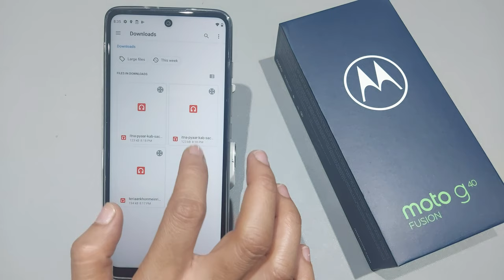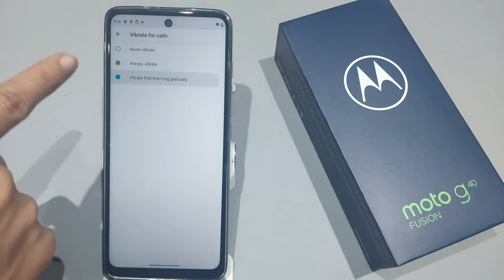How to set custom ringtone in moto g40,g60 | moto g40 me custom ringtone kaise set kare